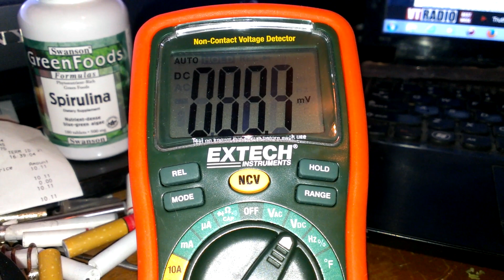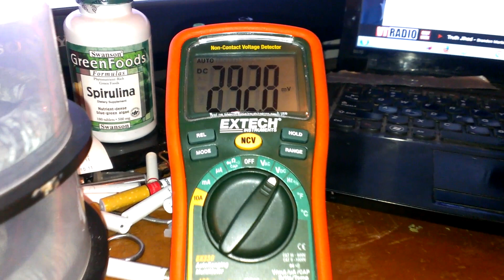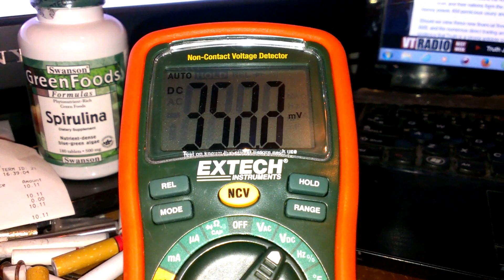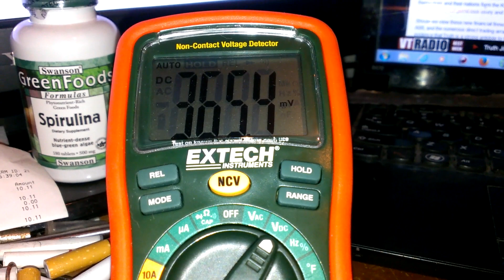Keshe Inspired Home Made Magrav Stacker Acting Like a Capacitor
Last one for today. I have been playing around with the Multimeter and a 9 volt battery and watching what transpires. Since this isn't electricity we're dealing with, not sure what values should be displayed. Got excited when it started behaving as if it were a capacitor. Only GANS coated coils hooked to a battery. Just having fun experimenting...try it. You'll like it!